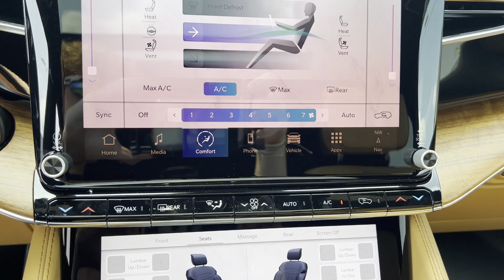2024 Jeep Grand Wagoneer Series III Tuscaloosa, Bessemer, Northport, Hoover, Alabaster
2024 Jeep Grand Wagoneer Series III 1C4SJVGP4RS182681 Video

This 2024 Jeep Grand Wagoneer Series III is full of phenomenal features such as: